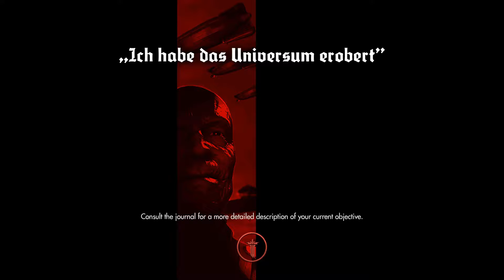Wolfenstein: The New Order - Part 9 - Fargus is losing it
Wolfenstein®: The New Order reignites the series that created the first-person shooter genre. Under development at MachineGames, a studio comprised of a seasoned group of developers recognized for their work creating story-driven games, Wolfenstein offers a deep game narrative packed with action, adventure and first-person combat.

Key Features